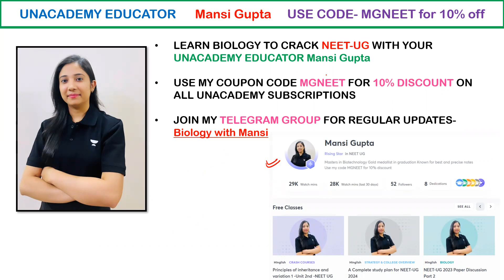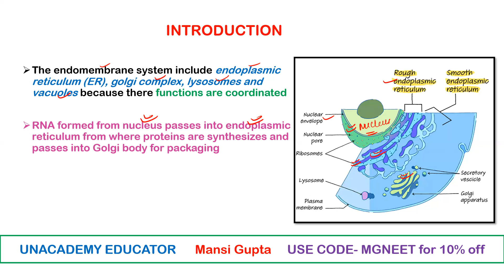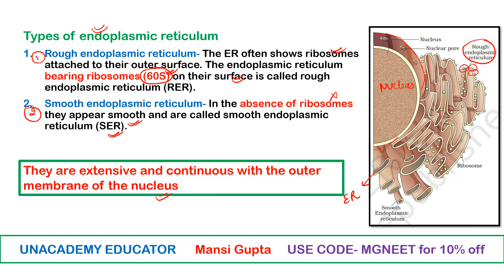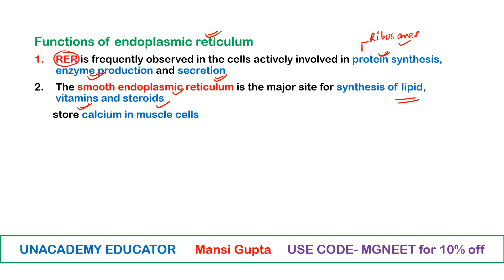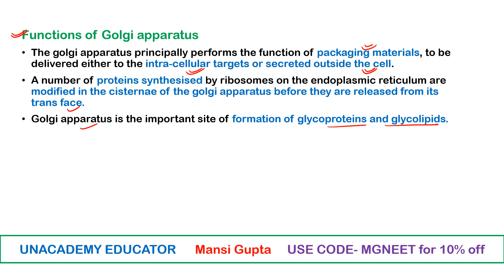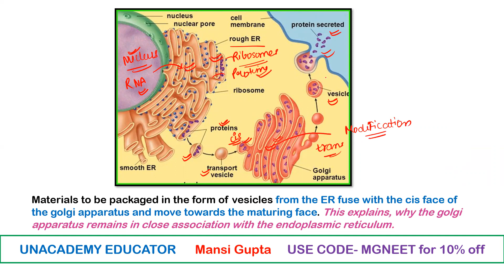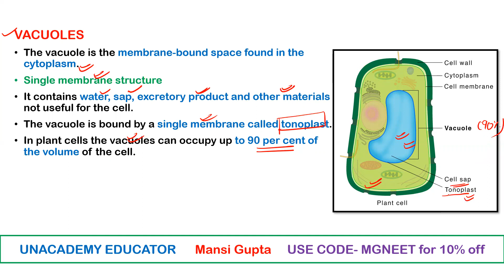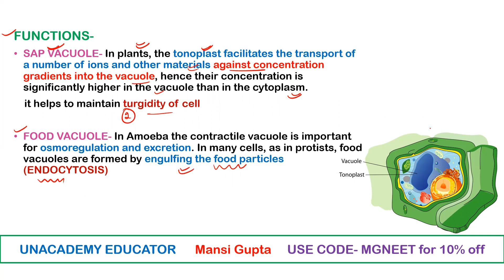Endomembrane System | Cell: Basic Unit of Life | NEET-UG | Unacademy Educator | Biology with Mansi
Join my Telegram group for regular updates